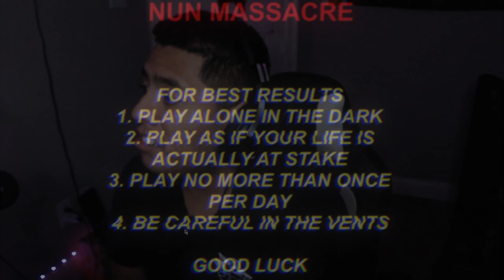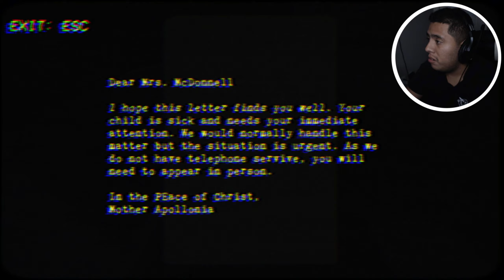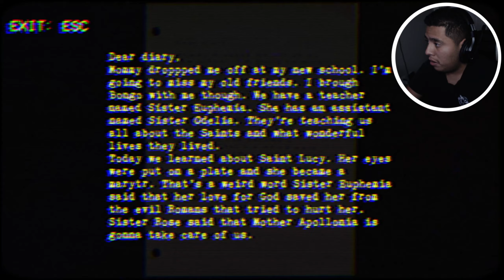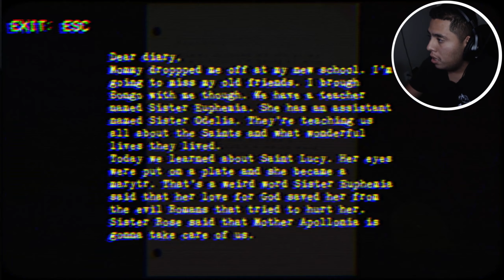I Played The LOUDEST HORROR GAME Ever Made and I DIED...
This Is The Most LOUDEST HORROR GAME I'VE EVER PLAYED...

Hello guys I have uploaded a video today because one of my friends suggested me to play this game today I was pretty scared bc all of the loud noises & jumpscares I be getting I don't think I will be coming back to this anymore just bc how scary it is but I really so glad that all of you are still enjoying the content so far because I been enjoying recording videos & edit these videos it just feels like a fun experience honestly but I think I got a lot of ideas this week because I feel like I wanna explore more of horror games & indle games that are really good so that is all I got say today so I am gonna I am gonna stop my yapping here y'all better go drop 25 likes in this banger video for today i see y'all in the next upload & enjoy the show.

 Who Inspired me to play this game by: @HollowPoiint I don't steal content for some of you

Shoutout to my friend @officialwateryt @kurbybbl for suggesting me play this suffering regret game

This game had me shivering myself & getting me mad scared..

Chapters:
00:00 - 00:37 NUN MASSACRE INTRO
00:37 - 02:07 INTRO
02:07 - 07:41 FINDING THE DOOR IN THIS GAME
07:41 - 26:00 FULL GAME OF NUN MASSACRE
26:00 - 26:49 ENDING
26:49 - 27:06 OUTRO